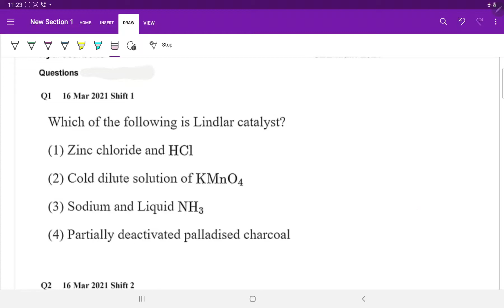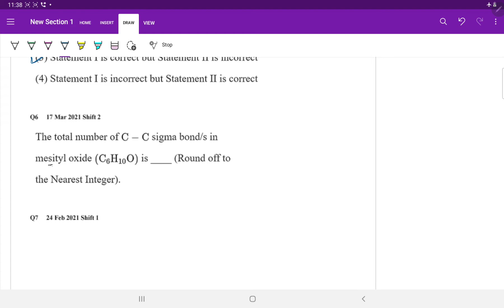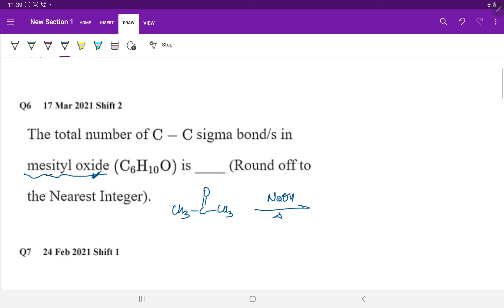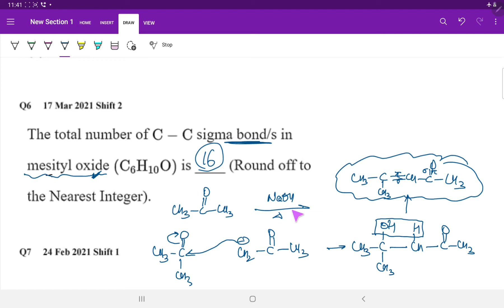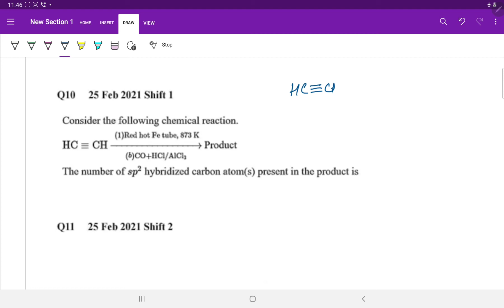Jee-mains 2021 ( HYDROCARBON ) feb and March shift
TOPICWISE PLAYLIST PYQ:--

PHYSICAL CHEMISTRY:---

INORGANIC CHEMISTRY:---